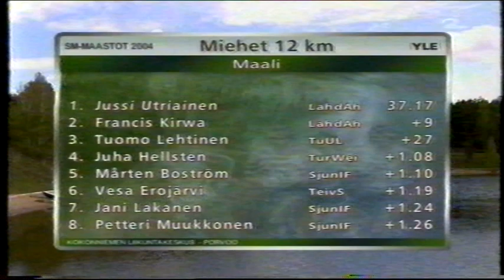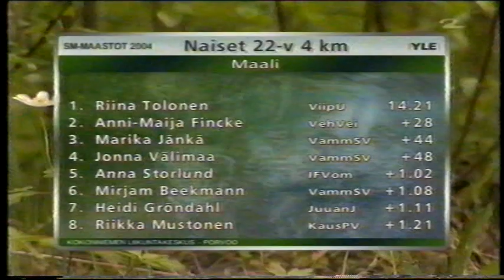SM-maastot Porvoo 2004 osa 2/4